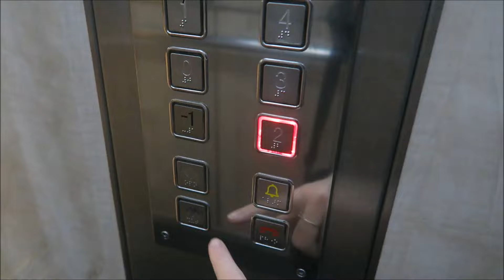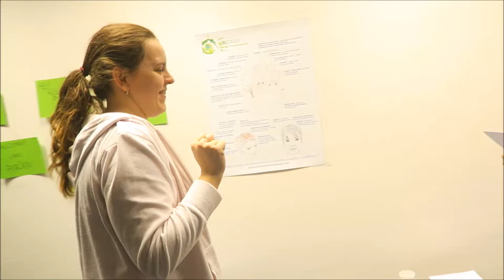Kurz #450/2016 | DENNÉ VLOGY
❀ Odpovede na najčastejšie otázky:
- Damiánko je náš syn, ktorý zomrel pri pôrode. Ďalšie bábätko by sme chceli, ale tehotenstvo neplánujeme.